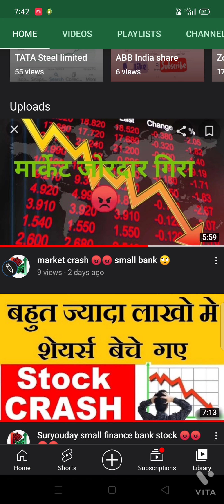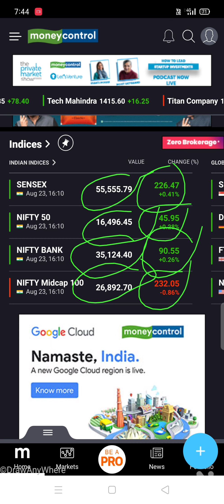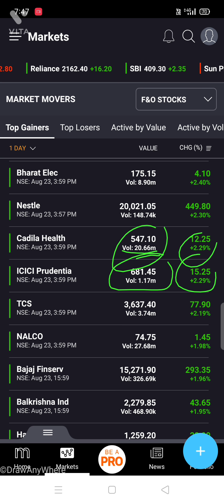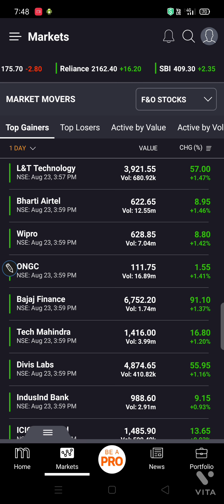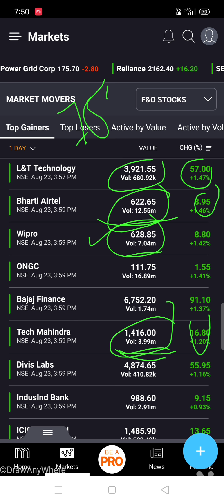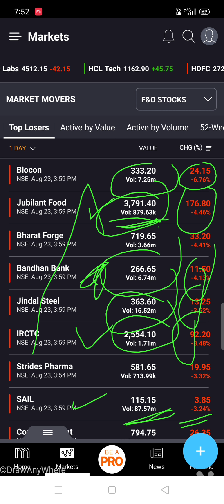यह Stockजितना उठा सकते हो उतना उठा लो 😱😱 😱